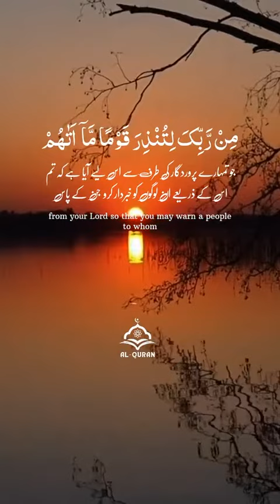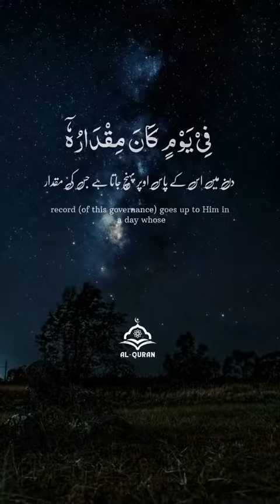Surah sijda recitation